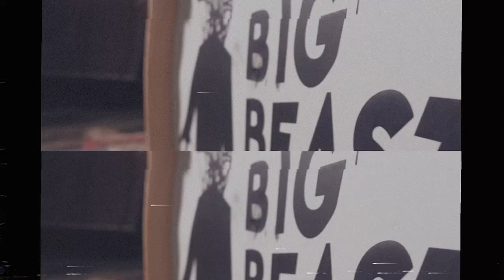Big Beast No Head - My First Tears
When the 90's and Fuzz Rock made a baby they named it Big Beast No Head.

My first tears in this world
Just a spank on my buttcheek
I’ve been dropped in a sea
With nothing more than my vitamins

Oh won’t you be right here
All the work that I’ve done
And the world that I’ve seen
Ain’t nothing really mine

Won’t you wait for me
To be a working bee
To see what you wanna see

Come on tell me really in person
Where all your honey’s gone baby
My whole life is a lie
And no-one seems to care about it

My last tears in this world
Won’t even touch my cheek

Vocalist, guitarist: Aristotelis Mavropoulos
Guitarist: Konstantinos Kofinas
Drums: Georgios Baltas
Backing vocals: Elina Tasioula, Meliana Karta

Videographer: Dimitris Stasinos
Composer, designer, songwriter and lyricist: Aristotelis Mavropoulos
Produced, recorded, mixed and mastered by Konstantinos Kofinas at Blueberry Productions Co.